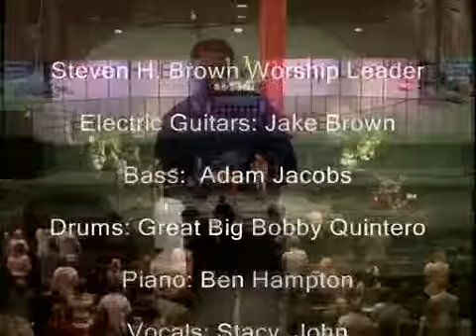Breathe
Steven H. Brown Worship Leader
Recorded live at Magnolia Ave Baptist Church.
Sound: Joel Hurst
Lights: Andrew Schwandt
Cameras: Bobby Quintero, Steve Smith, Matt Brown